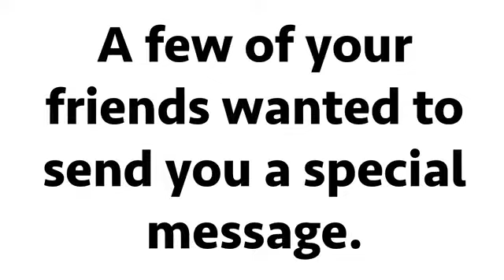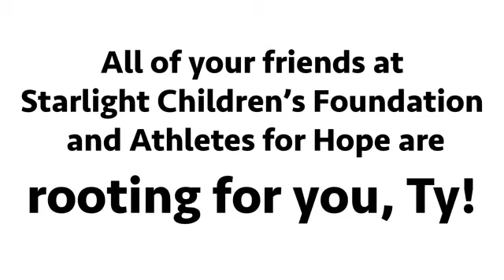“You’re one of my heroes, buddy”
See an NFL draft day surprise video created  for a pediatric cancer patient Ty Hawkinson of South Elgin. Several draft prospects are featured in the video offering personal well wishes to Ty in his battle with cancer.